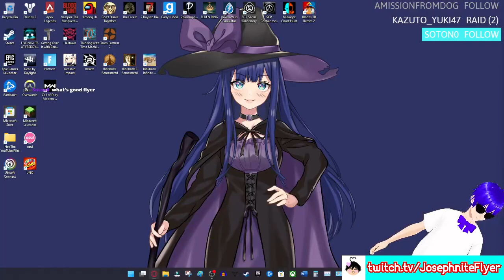Minecraft Hardcore (Not) Sunday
I have no idea why this has so many views lol